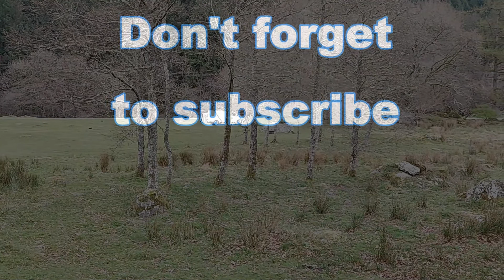Tan Aeldroch Farm Camping Part 3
Tan Aeldroch farm camping